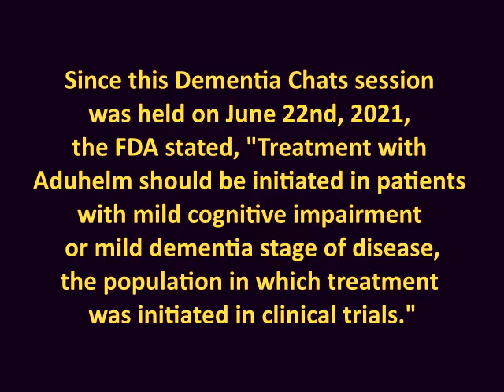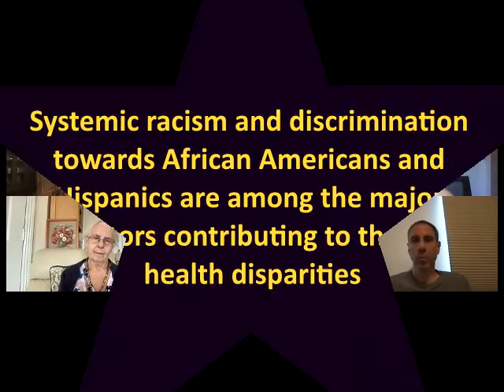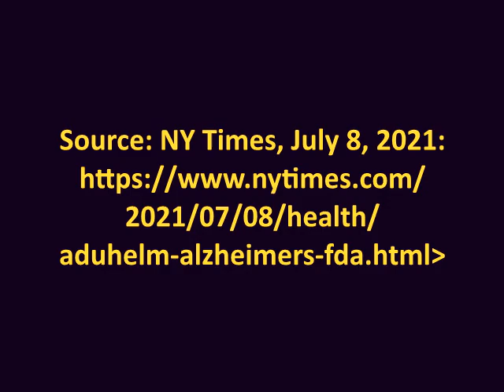Dementia Chats - Was the New Alzheimer's Drug Aduhelm A Good Decision?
Today Lori La Bey, founder of Alzheimer's Speaks facilitates a conversation with the true experts, those living with a diagnosis of dementia. They are Dr. Jennifer Bute, Paulan Gordon, Craig Hanke and Truthful Loving Kindness. My Co-facilitator is Eilon Caspi PhD - Gerontologist & Assistant Research Professor at University of Connecticut.

We openly discuss our thoughts on the new drug by Biogen called Aduhelm, which is the new controversial drug for Alzheimer's disease.

WHAT ARE YOUR THOUGHTS ON ADUHELM AND HOW IT WAS APPROVED?